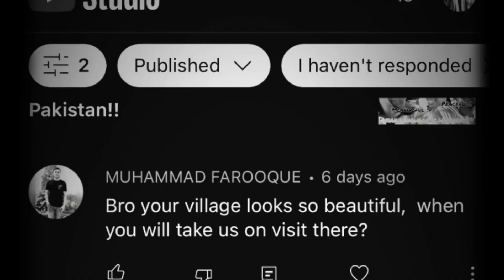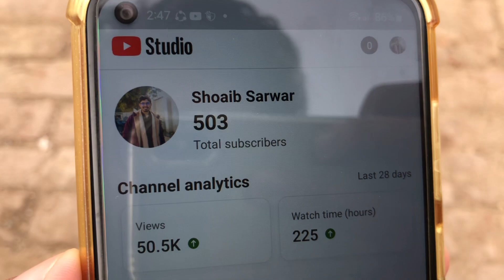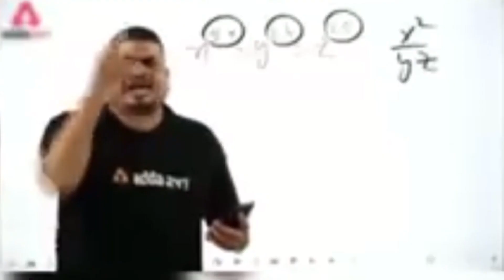How I Get My Subscribers 🤔